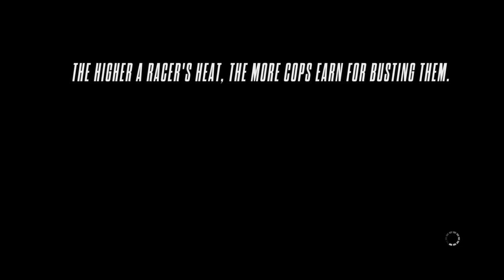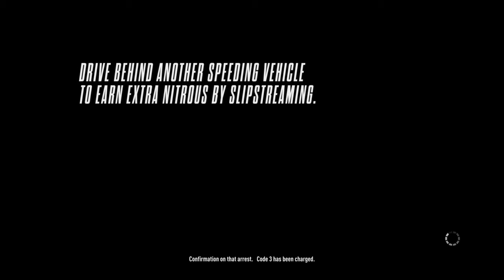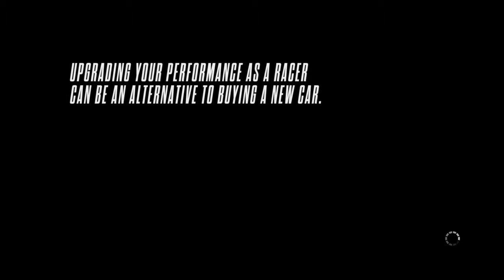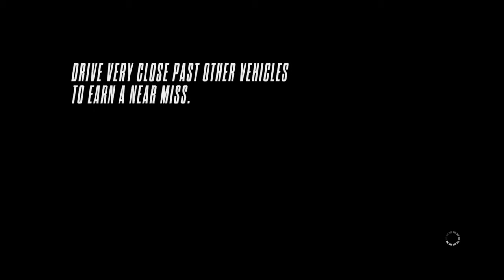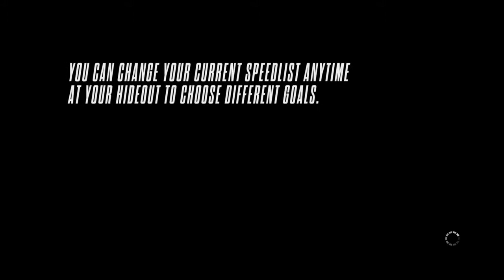Zagrajmy W Need For Speed: Rivals 2013 #33 Lajtowe Granie Ostatnia Jazda :)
Zajebista gierka szkoda że już po wszystkim :(